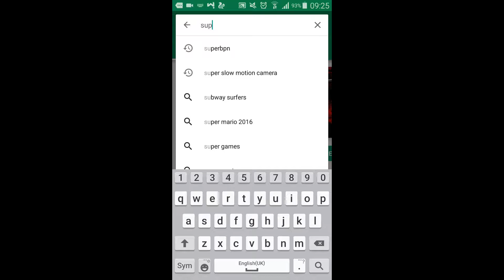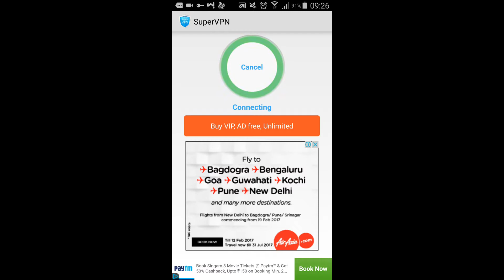How to use a VPN on a phone Easy Way to Use A Virtual Private Network